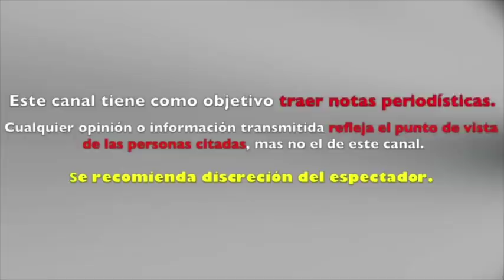RUBEN GALINDO revela LOS MOTIVOS que habrían LLEVADO a SU PRIMO a TERMINAR con SU VIDA